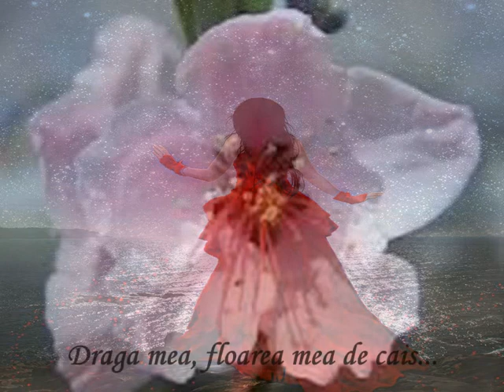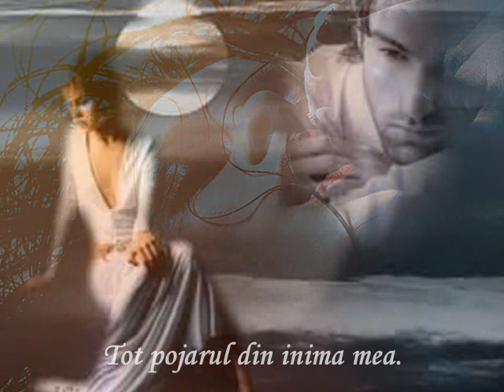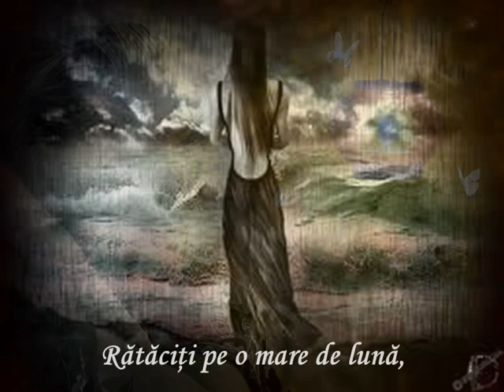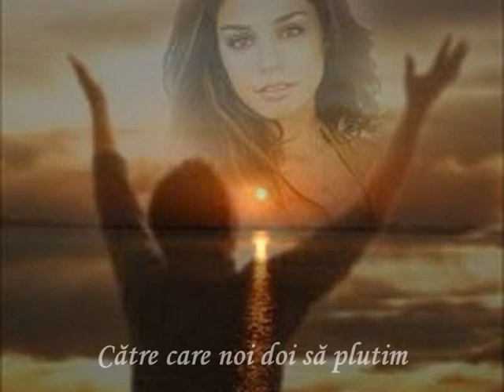Doar in vis...-versuri:Boris Ioachim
Doar in vis...

Doar în vis te mai chem către mine
Draga mea, floarea mea de cais...
Sunt departe, iubito, de tine
Dar te chem la întâlnirea din vis.

Te aştept în grădinile nopţii
Când din cer cade steaua cuiva
Să--ţi şoptesc aiurit de emoţii
Tot pojarul din inima mea.

Vălul nopţii să-mbrace misterul
Întâlnirii din visul meu dulce
Şi uitaţi de de-anotimpuri şi ore
Să privim viaţa-ncet cum se duce

Rătăciţi pe o mare de lună,
Într-o arcă de vise şi fum
Să cătăm în tării steaua bună
Spre-a ne ţine pe-al dragostei drum.

Şi iubirea să fie limanul
Către care noi doi să plutim
Şi-mbătaţi de speranţă şi lună
Pe un ţărm argintiu s-adormim.